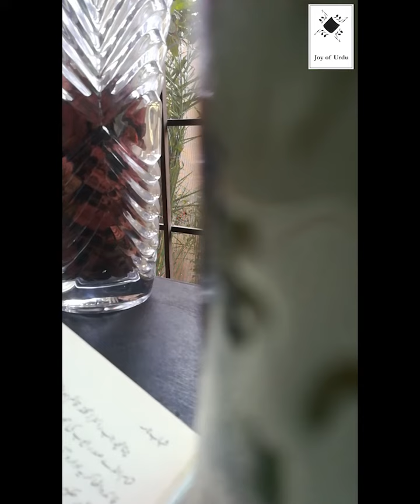Ghar Bethiye, Kitabein Parhiye # 82: Umber Ijaz (Lahore) reads from Qudratullah Shahab's "Shabnaama"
Umber Ijaz, a civil servant from Lahore, reads from Qudratullah Shahab's "Shabnaama"
Please click on the bell icon to make sure you are notified when we upload new videos & lectures!
We hope you are physicaldistancing ! This is a campaign asking you to stay indoors: read and acquaint yourself with the wealth of Urdu literature at our disposal.

Please email your selfie videos of what Urdu literature/ poetry you are reading or recommending in Urdu (or even in TRANSLATION), and we will share them across our platforms (* if they conform to our community standards.

FORMAT:

1- Tell us your name, profession, location.
2- State that you are making this video for the Joy of Urdu Stay at Home and Read Campaign: Ghar Bethiye, Kitabein Parhiye!
3- Name of book/ poem and author& why you chose it.
4- Read the poem or excerpt of prose.
5- Explain any challenging words

If you would you like to:
-Join one of our international chapters, and receive information about events...

Video post production: Zehra Naqvi